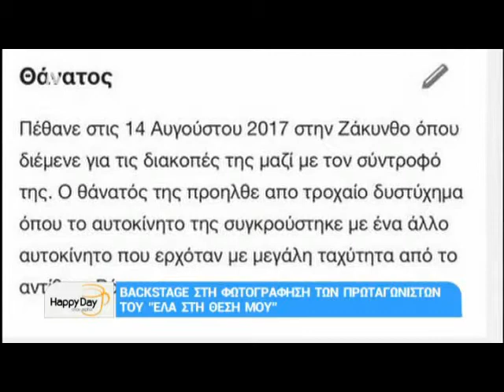Αθηνα Οικονομάκου "ήταν σοκαριστικο έγραψαν ότι πέθανα" Happy Day 13/09/17